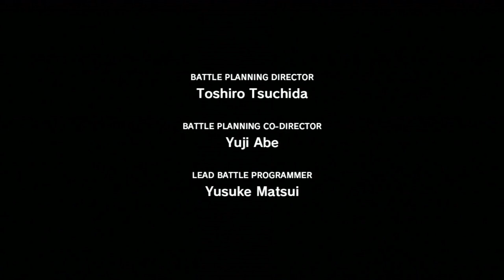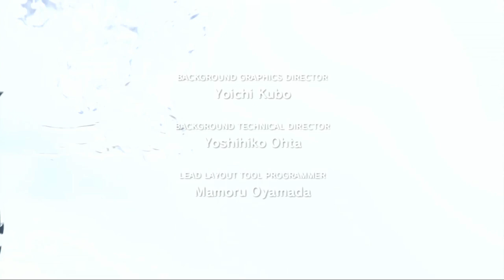FFXIII Final Fantasy XIII Opening Cinematic Full HD 1080p mp4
This is an alternate upload of my full HD (1920x1080) recording of the opening movie for Final Fantasy XIII.  For some first impressions on FFXIII itself,

This game is out now in Japan, and comes out in March in the US.